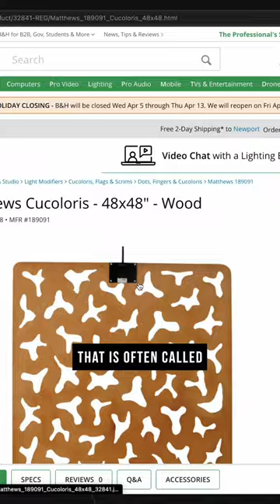Creating Shadows | DIY Window Blinds Effect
In this video we talk all about the cucoloris.